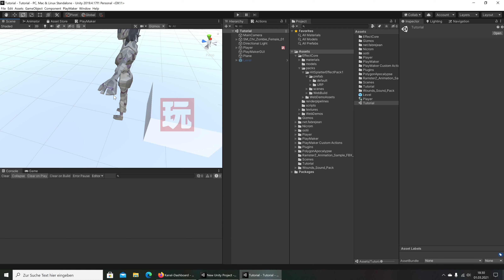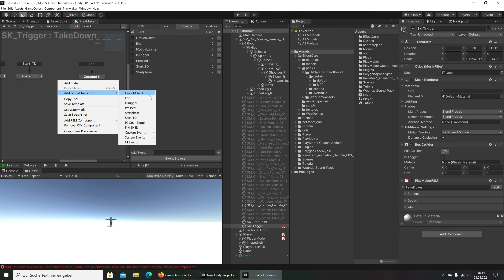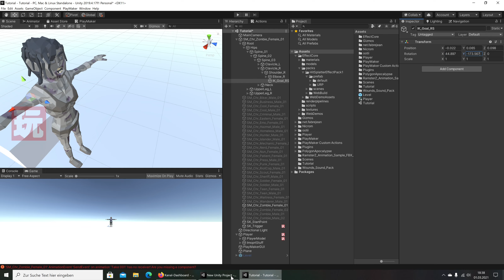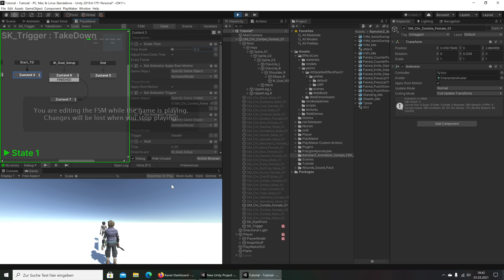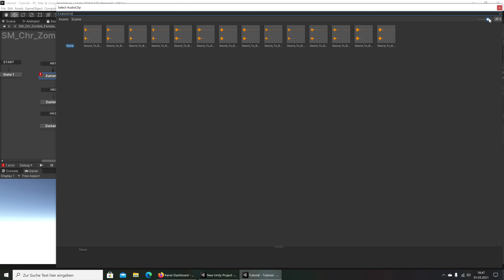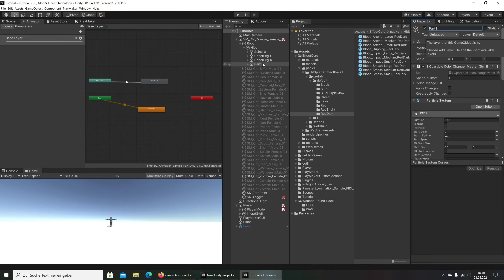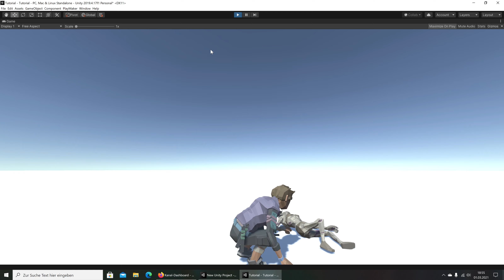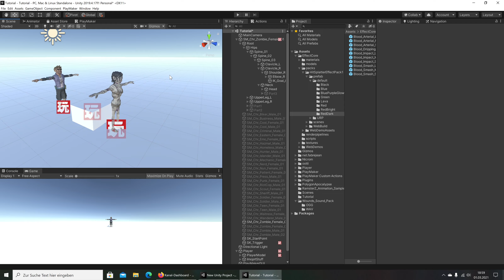Third Person Controller TakeDown Unity3d a Survival Game * 006 * Playmaker * Stealth Kill * Part 2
Next Part our Series , create a Third Person Controller with Playmaker , like a Survival Game.